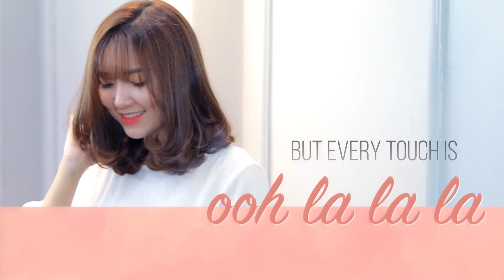🔥🔥🔥Mẫu tóc SIÊU ĐẸP - SIÊU BỒNG BỀNH🔥🔥🔥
🔥🔥🔥 Ưu đãi SIÊU TO KHỦNG LỒ 🔥🔥🔥

NHÂN DỊP KHAITRƯƠNG 3 CHI NHÁNH MỚI

🔥🔥 MIỄN_PHÍ 100% DỊCH VỤ THỨ 3 KHI LÀM COMBO UỐN + NHUỘM SẢN PHẨM GOLDWELL TRỞ LÊN!!!

🔥🔥GIẢM GIÁ SỐC LÀM_TÓC CHỈ VỚI
- Uốn/ép/nhuộm 👉🏻 chỉ từ
- Đặc biệt, khi sử dụng sản phẩm Goldwell 👉🏻 tặng hấp PHỤC HỒI
- Sản phẩm Cao cấp 👉🏻 tặng hấp PHỤC HỒI + dầudưỡng tóc tại nhà

💇🏻 Sinh Anh Hair Salon cam kết ĐẾN LÀ ĐẸP – VỀ LÀ ƯNG 😌 😌